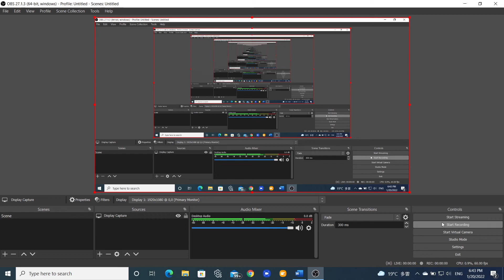Last B-wing vs Top Ace Star Destroyer, blow it up & head home! (XWAU)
poorly played at the beginning & somehow we turned the tide to victory.